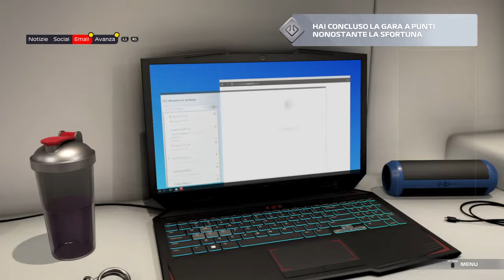F1® 2021 Braking Point 4/16